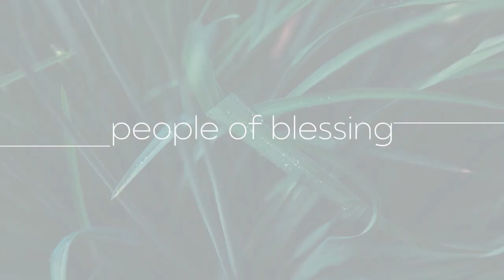26th November 2023 | People of Blessing - Jesus | John 12:23-26 | Simon Edwards